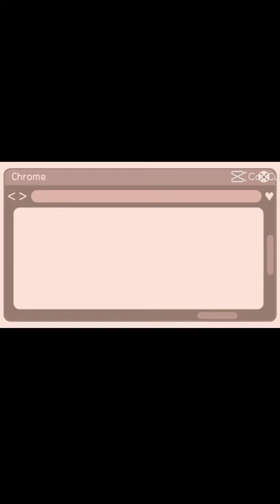June 26, 2022